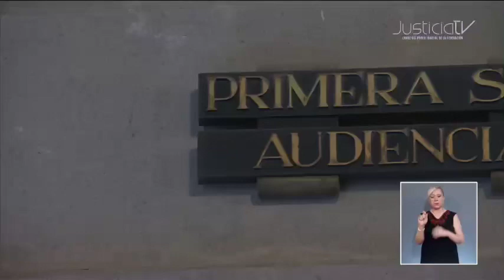Asuntos que resolverán las Salas de la SCJN este miércoles 26 de abril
De la lista de asuntos que resolverán las Salas de la Suprema Corte de Justicia de la Nación (SCJN) este miércoles destacan:

En la Segunda Sala, el recurso de reclamación promovido por el Ejecutivo Federal, contra la suspensión que otorgó el ministro Alberto Pérez Dayán contra la reforma a diversas disposiciones de la Ley General de Comunicación Social y de la Ley General de Responsabilidades Administrativas, es decir, la primera parte de las reformas político-electorales mejor conocidas como “Plan B”.

Dicha suspensión tiene el efecto de que las reformas no rijan en los procesos electorales en el Estado de México y en Coahuila.

En tanto en la Primera Sala, destaca un amparo directo en revisión por el que determinaría si el código penal de Aguascalientes, viola el principio de seguridad jurídica al negar sustitutivos de prisión para personas condenadas por delitos que ameritan prisión preventiva oficiosa.

Con información de Mario López Peña.